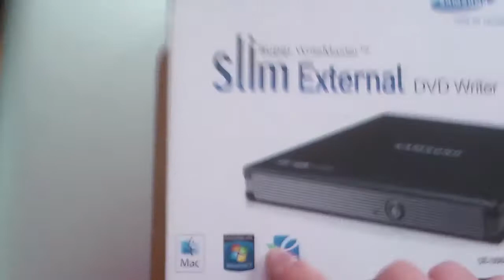Unboxing Samsung SE-S084F External USB 2.0 Slimline 8X DVD Writer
in this video i am unboxing the samsung se-s084f external usb 2.0 slimline dvd drive, which works for both windows and mac,

© Bad Boy/Interscope Records